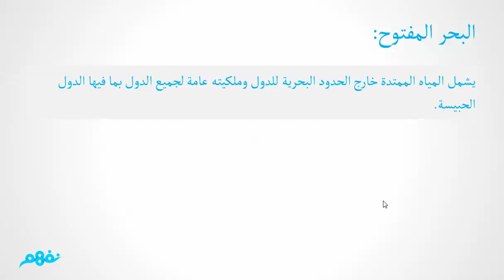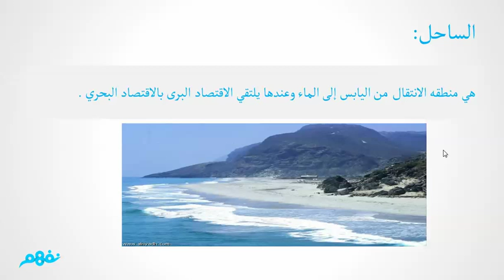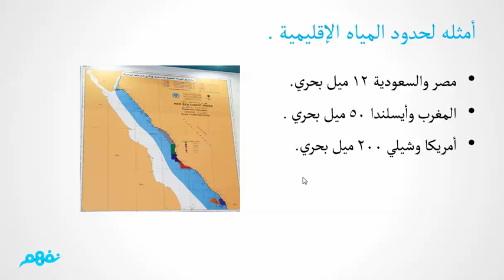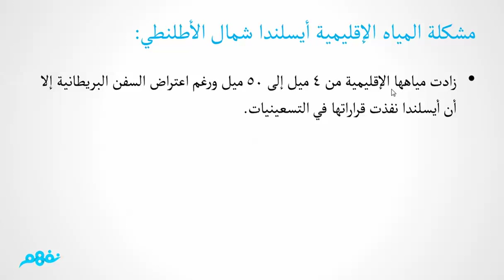مشكلات المياه الاقليمية - جغرافيا - مستوى رفيع - للثانوية العامة - موقع نفهم - موقع نفهم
مشكلات المياه الاقليمية - جغرافيا - مستوى رفيع - للثانوية العامة
( مسابقة نَفهَم لشرح الدروس )